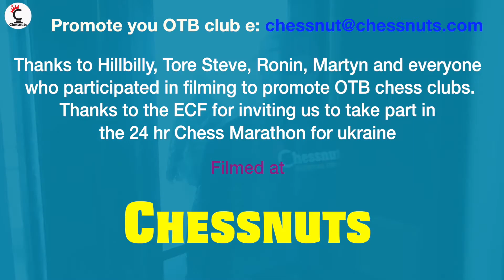Hillbilly Hilton / Torre v Hamer / Ronin, Hand & Brain Blitz @ Chessnuts Party for Ukraine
Chessnuts.com is dedicated to promoting OTB Chess Clubs. Whilst on-line chess is an important learning resource, OTB chess is indispensible. Chess clubs have been on the decline for years, and the lockdown has made this situation much worse with many clubs struggling to attract new members. At Chessnuts.com, we hope to lend a hand in attracting new members to OTB chess clubs. We want to show the fun and exiting side of chess clubs as somewhere we can have fun and meet new people.

Thanks to everyone who took part in filming for the ECF 24hr chess marathon for Ukraine which raised over £15000. Our contribution was to hold a party and participate in the streamed games on Twitch. Sadly we didn't get to play for long or trash any GMs, maybe next time. Thank you to the very talented, and Tim Hilton and Steve Horrocks for being great sports.

Chessnuts Social Chess Club has been specifically set up as a social space to meet and have fun playing chess. All skill levels and ages welcome. To find out more visit our facebook page for club details

If you want to roast Chessnuts, bring your nuts.